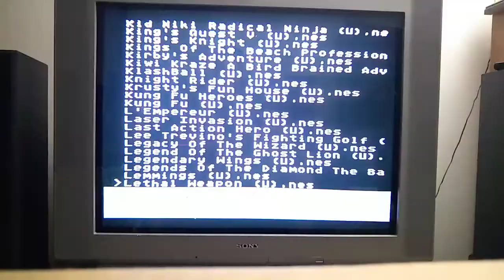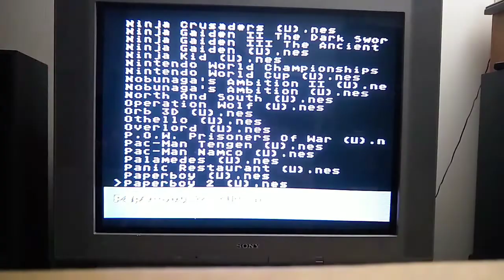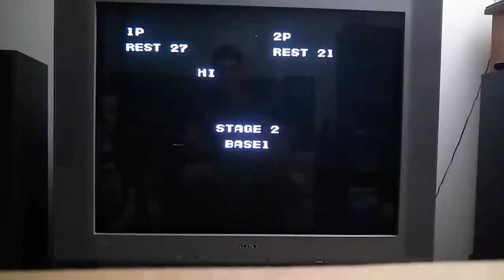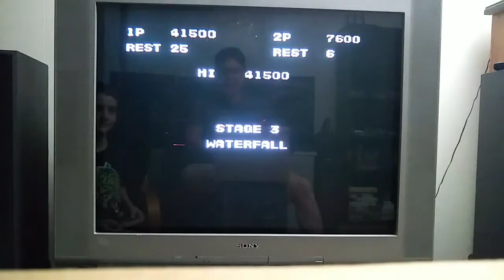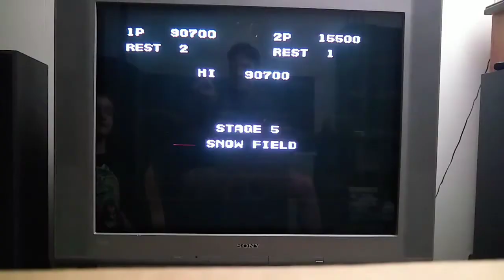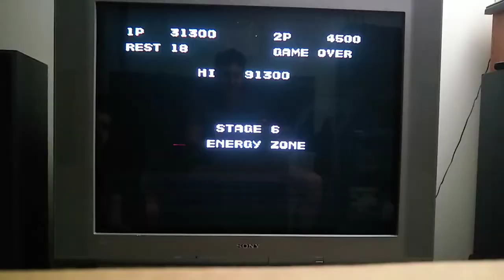Torsten and Thor NES Co-Op Time #1